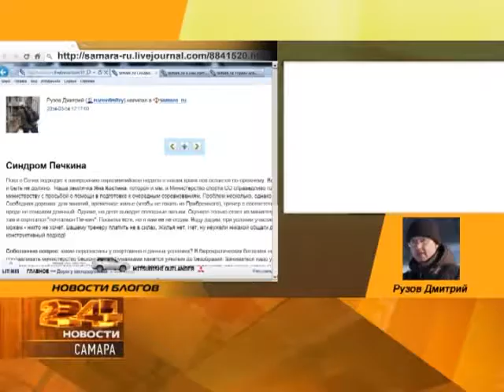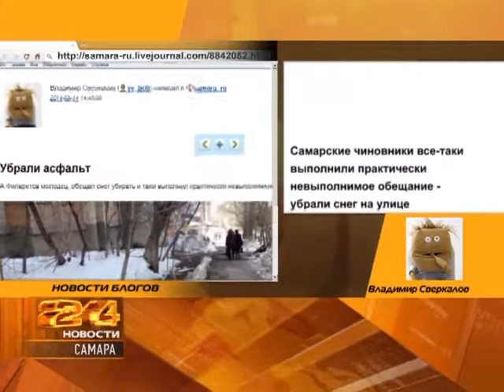Новости блогов 14.03.2014г.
Ну а какие темы оказались в центре внимания самарских пользователей глобальной сети сегодня, расскажем в рамках нашего эксклюзивного мультимедийного проекта Новости блогов.